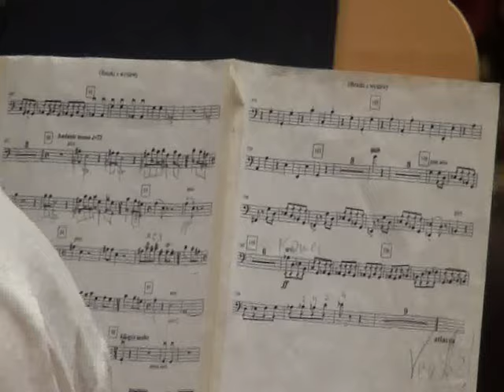Mussorgsky/Duczmal - Obrazki z wystawy